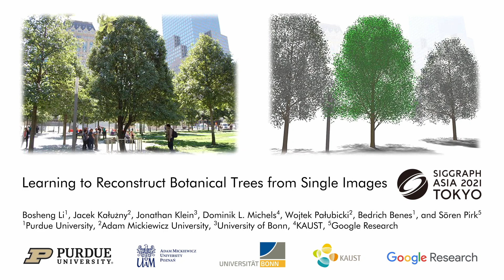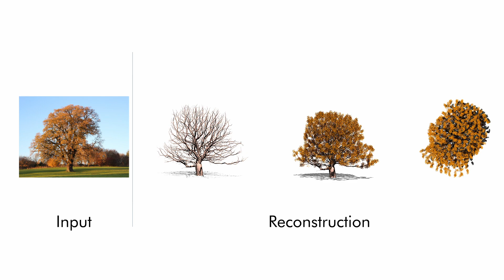Learning to Reconstruct Botanical Trees from Single Images (SIGGRAPH Asia 2021)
Learning to Reconstruct Botanical Trees from Single Images
ACM Transactions on Graphics (SIGGRAPH Asia 2021)

Bosheng Li¹, Jacek Kałużny², Jonathan Klein³, Dominik L. Michels⁴, Wojciech Pałubicki², Bedrich Benes¹, Sören Pirk⁵

¹#Purdue University
²#AMU
³University of Bonn
⁴#KAUST Visual Computing Center
⁵#Google Research

Abstract:  We introduce a novel method for reconstructing the 3D geometry of botanical trees from single photographs. Faithfully reconstructing a tree from single-view sensor data is a challenging and open problem because many possible 3D trees exist that fit the tree's shape observed from a single view. We address this challenge by defining a reconstruction pipeline based on three neural networks. The networks simultaneously mask out trees in input photographs, identify a tree's species, and obtain its 3D radial bounding volume – our novel 3D representation for botanical trees. Radial bounding volumes (RBV) are used to orchestrate a procedural model primed on learned parameters to grow a tree that matches the main branching structure and the overall shape of the captured tree. While the RBV allows us to faithfully reconstruct the main branching structure, we use the procedural model's morphological constraints to generate realistic branching for the tree crown. This constraints the number of solutions of tree models for a given photograph of a tree. We show that our method reconstructs various tree species even when the trees are captured in front of complex backgrounds. Moreover, although our neural networks have been trained on synthetic data with data augmentation, we show that our pipeline performs well for real tree photographs. We evaluate the reconstructed geometries with several metrics, including leaf area index and maximum radial tree distances.